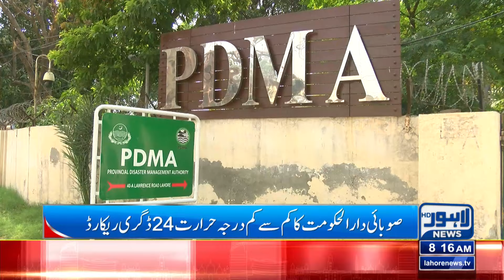Weather Updates | Big Prediction Of MET Department | Rains | Flood | Heat Wave | Lahore News HD